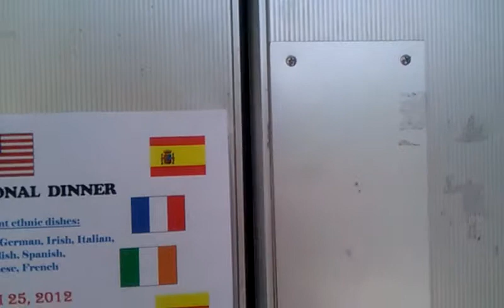MHCC Korean Legio Maria Presidium Part 1